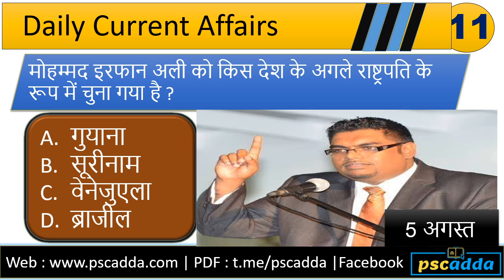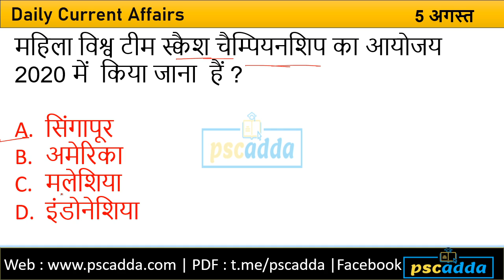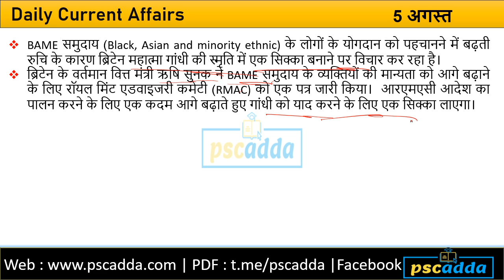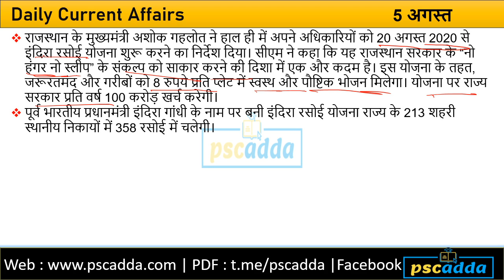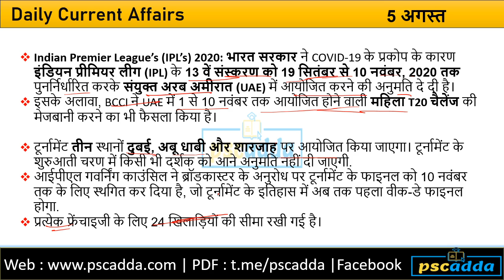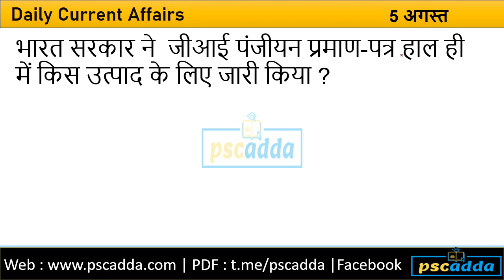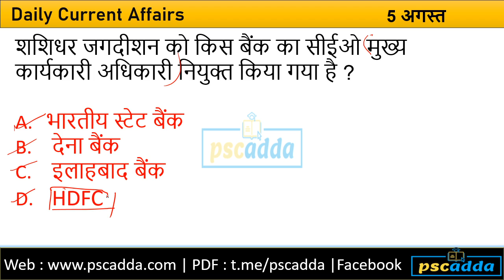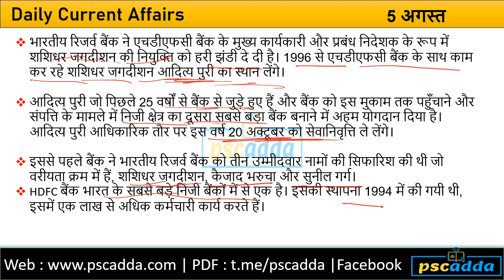Daily Current Affairs In Hindi || 5 August Current Affairs || Pscadda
अपने हौसलों को बनाये रखें हम और आप मिलकर इस कठिन समय से निकलकर जरूर सफल होंगें

mppsc mains
mppsc history notes
Mppsc Best Class
Mppsc Live Video
Mppsc me achha score kese karen
Mppsc Pre kese pass karen
Mppsc men mains kese likhen
Mppsc Economy
Mppsc Geograpgy
Mppsc Indian Geography
Mppsc Indian History
Mppsc Hindi Special Class

Social Channels-